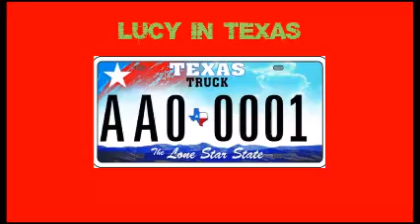Jim Reeves I Guess I'm Crazy